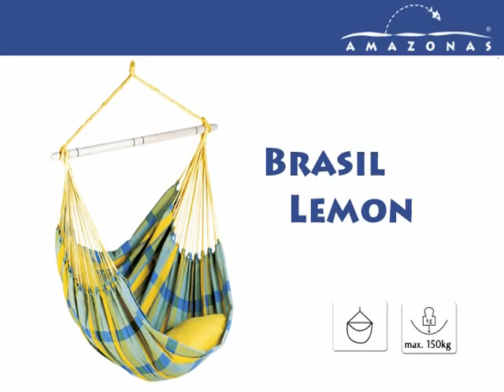AMAZONAS - Hamac chaise Kingsize Brasil LEMON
En vous balançant doucement, cette chaise hamac grande et confortable vous fera oublier le stress de la journée.Le tissu extrêmement doux en 100% coton est tissé à la main au Brésil.